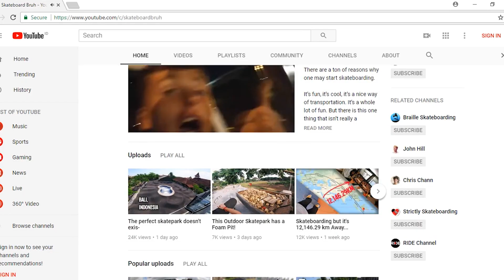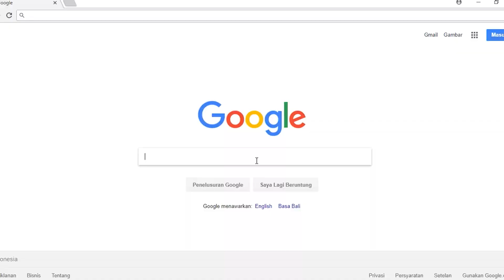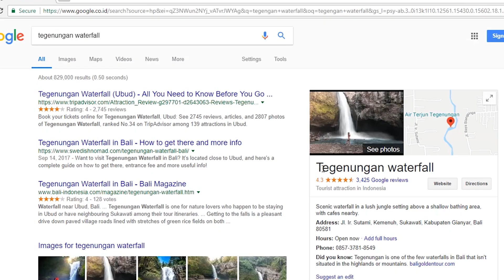Go to Bali, they said...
So I went to Bali, no regrets, 10/10 travelplace.

In this video I'm visiting a bunch of stuff in a town called Ubud. Nice place, did some touristic stuff, went up to an active vulcano and enjoyed myself a bunch!